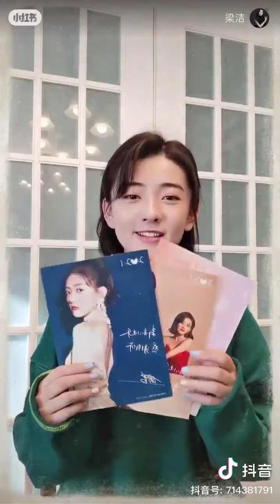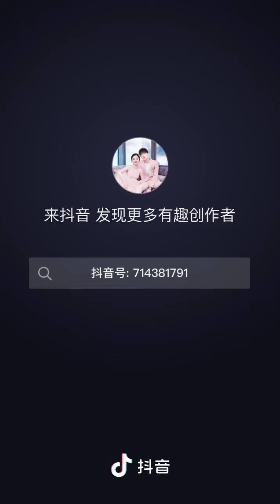Liang jie promotion video